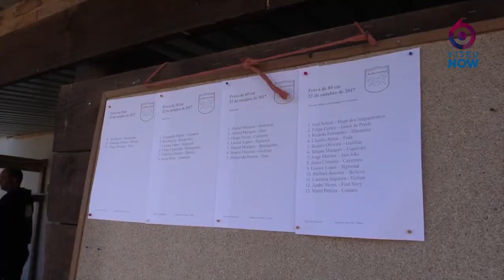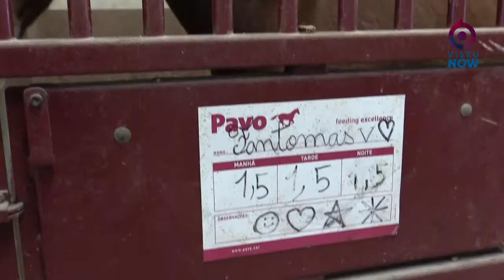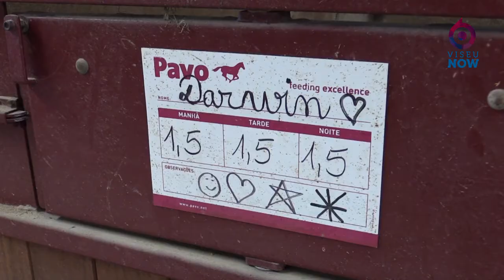Quinta Do Azevinho promove concurso hípico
A Quinta Do Azevinho, em Santar, promoveu, no passado fim de semana, provas equestres de saltos de obstáculos, uma modalidade que tem ganho cada vez mais adeptos no distrito.